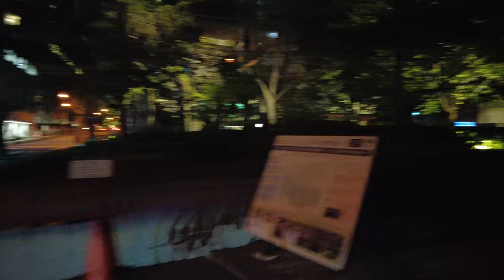【東京／小川町駅】 小川町駅周辺を散策 Around Ogawacho Station, Tokyo, Japan.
【東京／小川町駅】 都営地下鉄小川町駅周辺を散策　Around Ogawamachi Station, Tokyo, Japan.

00:02　ワテラス
02:16　都営地下鉄小川町駅
13:15　日本大学理工学部
15:09　御茶ノ水駅

〇【東京・目白】Walk around Mejiro Station, Tokyo.学習院大学最寄り駅、 目白駅周辺を散歩
〇【東京・四谷】上智大学、ホテルニューオータニ東京最寄り駅、 四ツ谷駅周辺を散歩